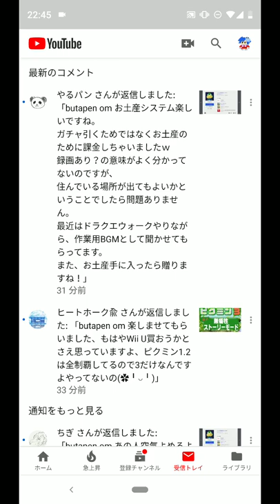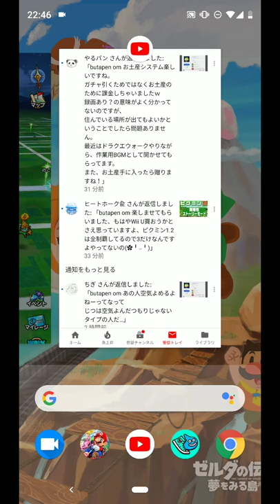【ご当地クエスト】やるパンさんから東京のおみやげ「メイドスライム」「忠犬の像」「雷のちょうちん」 (無課金の勇者)【ドラクエウォーク】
東京のお土産

東京タワー・・・メイドスライム

SHIBUYA109・・・忠犬の像

雷門・・・雷のちょうちん

マリオメーカーコース募集中！

僕です